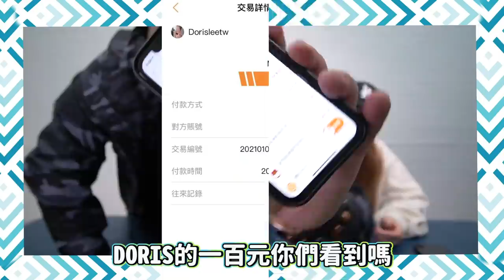【微辣智力大測試】發珠珠再出動！